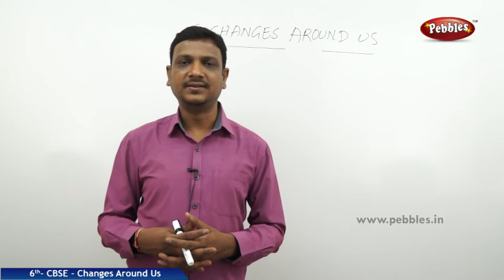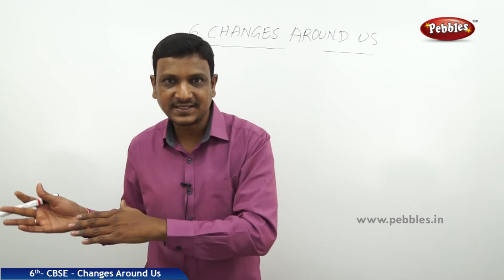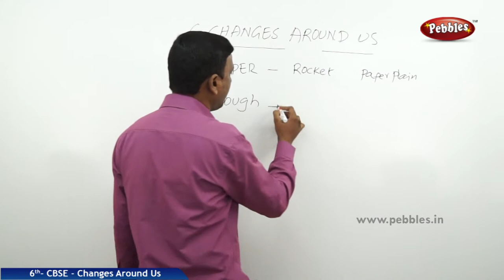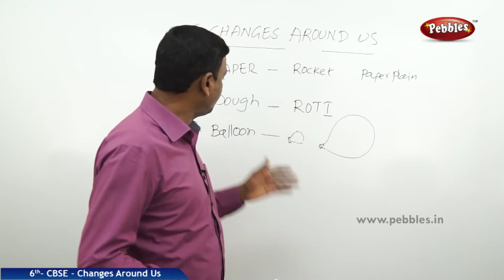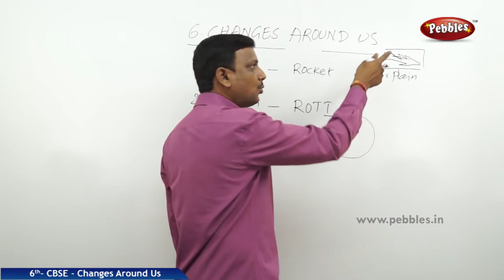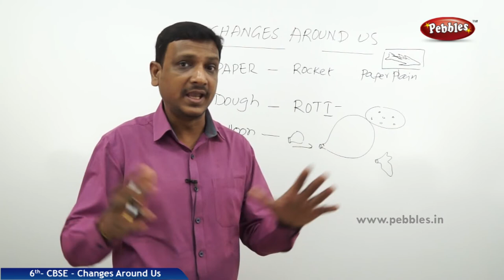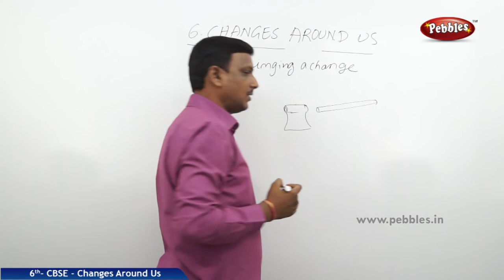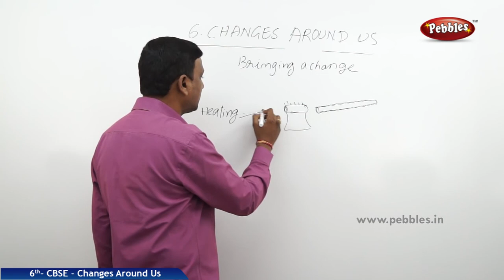CBSE Class 6th std Science | Changes Around Us | Part - 1